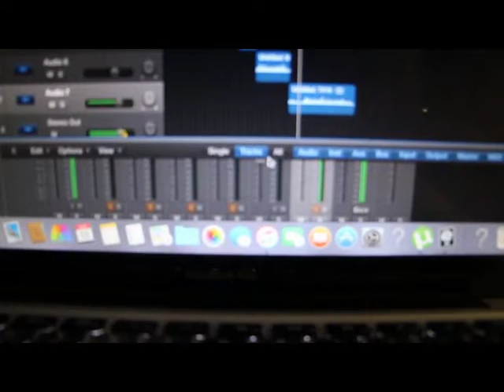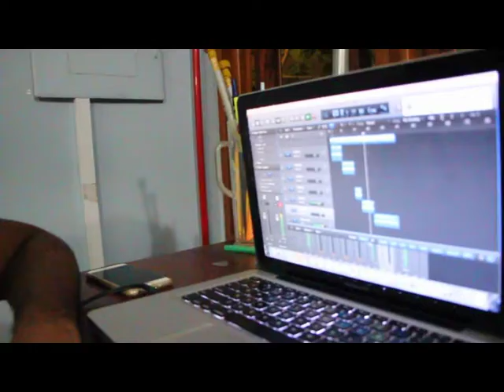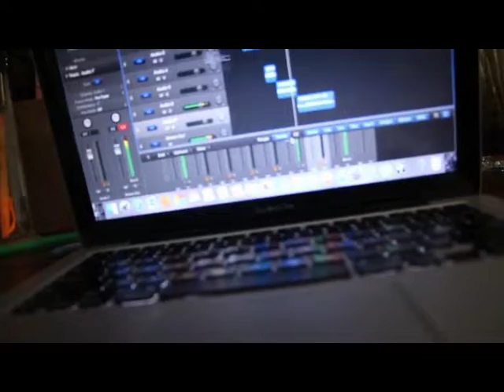Self Quarantine Day 3!| Recording in my Home Studio| I Crashed my Drone!!!!!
Self Quarantine has been tough for many creatives but we are working around it!

I recorded some guitar music for my buddy Jehiah so you'll get to see some of that! The track is yet to be released but heres a link to his soundcloud so you can hear some of his other self quarantine projects!!

I also finally took my drone out of the house today. and well yeah. I crashed it!!!